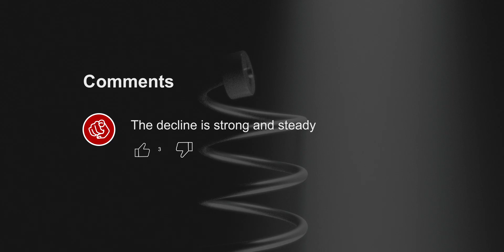Fall and Land // #040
On a  long enough timeline ...

Share your thoughts, interpretations of any kind really down in the comments. I will pin the most original comment to the top, so don't miss taking a look to see what others take on this video is, bam!